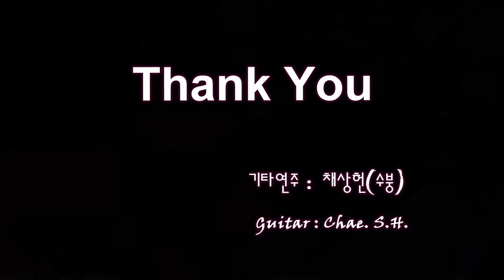[7080 아내의 신청곡] 커피 한잔 (펄 시스터즈) 기타 연주 채상헌(수붕) Chae Sang Hun(SooBoong) 입니다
7080가요(7080 KPop)나 올드팝(Old Pop) 신청곡도 받습니다